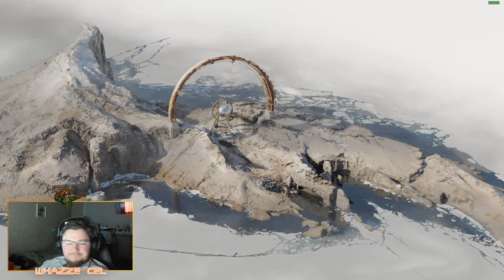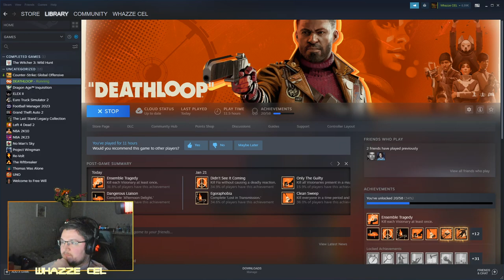Deathloop | Part 4 | RAW VOD